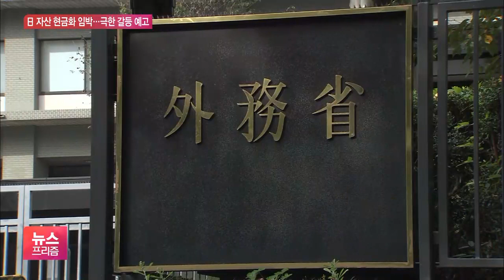내일 새벽 0시부터 공시송달 효력…한일관계 다시 격랑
[앵커]

오늘(3일) 밤 12시를 기해 우리 법원의 일제 전범 기업 자산 압류 및 현금화 절차가 한 단계 더 나아가게 됩니다.

공시송달 기한 만료, 그러니까 오늘 자정부터 피고인 일본제철에 법원의 압류결정문이 전해졌다고 간주하고 다음 절차로 넘어가게 되는 건데요.

그만큼 한일 관계는 더 큰 갈등이 예상됩니다.

보도에 최나리 기자입니다.

[기자]

대법원은 지난 2018년 10월 일제강점기 신일철주금은 피해자들에게 각각 1억원을 배상하라'고 확정판결했습니다.

이어 지난해 1월 대구지방법원 포항지원이 일본제철과 포스코의 합작사인 PNR 주식 8만1천75주 압류신청을 승인했습니다.

하지만 일본 외무성이 법원 명령을 반송함에 따라 일본제철에 정상적으로 전달되지 않았습니다.

이에 대구지법 포항지원은 지난 6월 1일 공시송달을 결정했고, 이번에 효력이 발생하게 됐습니다.

오는 11일까지 일본제철이 즉시항고를 하지 않으면 우리 법원은 이후 자산 매각 절차에 들어갈 수 있게 됩니다.

일본은 자국 기업의 피해가 발생할 경우 강도 높은 보복을 시사해 왔습니다.

관세 인상과 송금 중단, 일본 내 한국 자산 압류 등 다양한 조치들이 거론되고 있습니다.